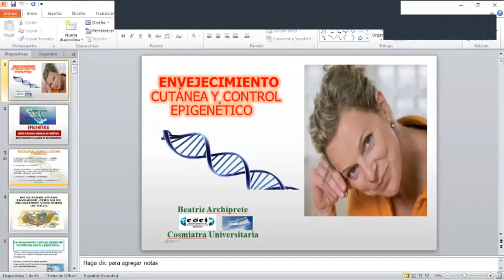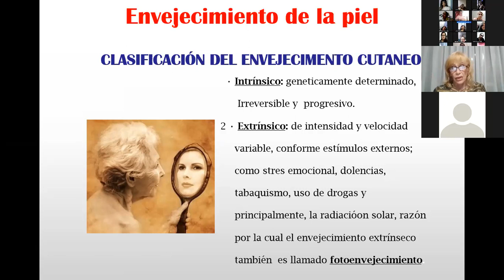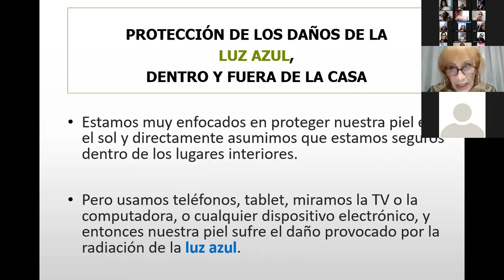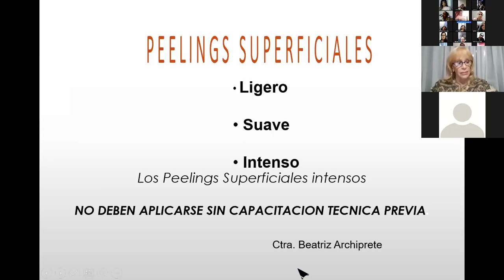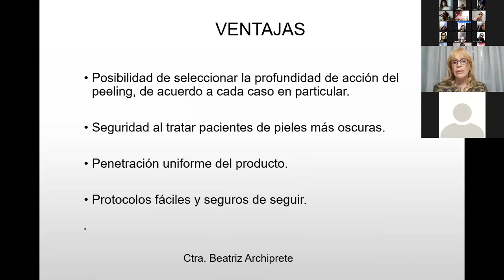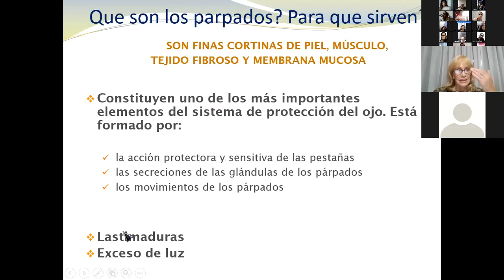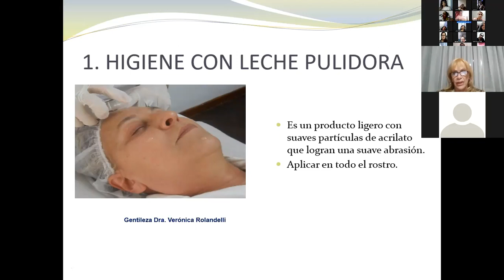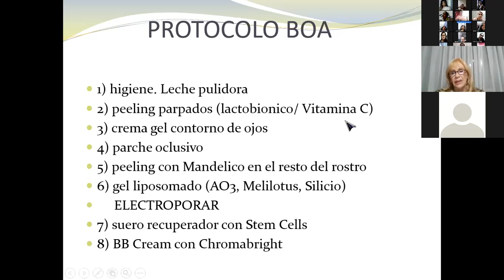zoom peeling parapados